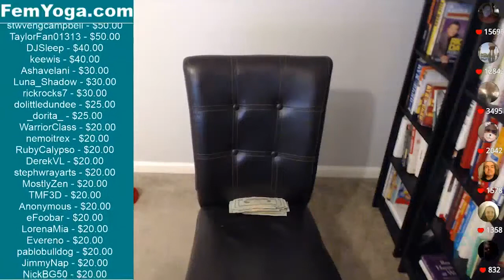FY 837 - Meditation Challenge Day 2 outtakes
Some silly outtakes from Meditation Challenge Day 2